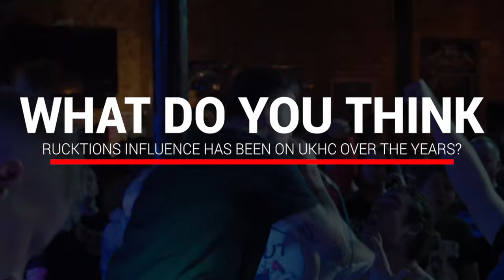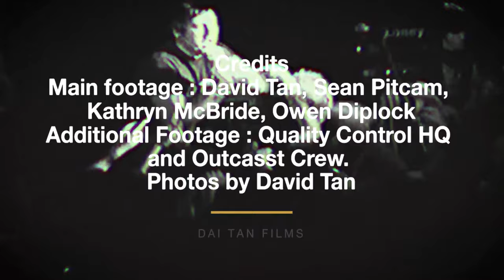UKHC Interviews - Episode 1 - Niall O'Reilly (Blind Authority/Payday) - Dai Tan Films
Episode 1 of various interviews with people involved within the UKHC scene.

This interview was filmed at the last Blind Authority show at New Cross Inn in London on Saturday 16th March 2019.

Interview with Niall O'Reilly from Blind Authority & Payday.

Filmed and edited by David Tan.

Additional Footage from Kathryn McBride, Sean Pitcam, Owen Diplock, Quality Control HQ & Outcasst Crew.

Photos by David Tan.

Blind Authority - Intro, Nightcrawler & Leech.
Afterburn - Forced Doubt